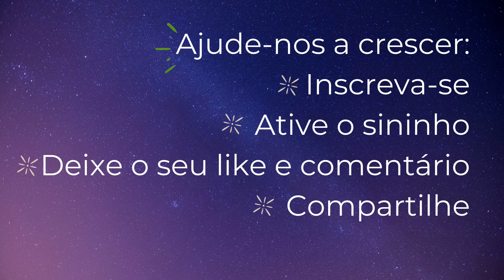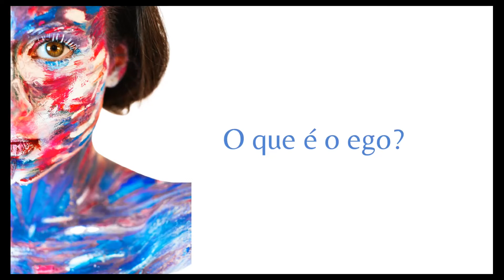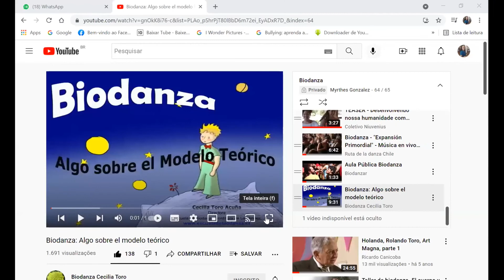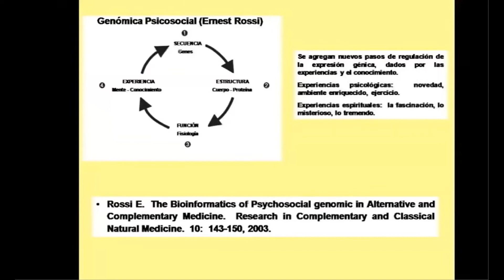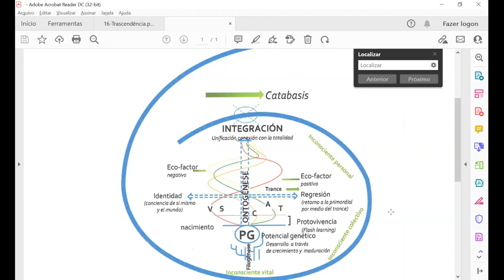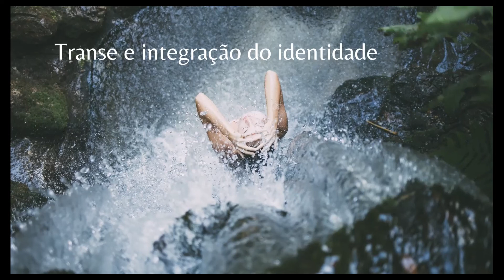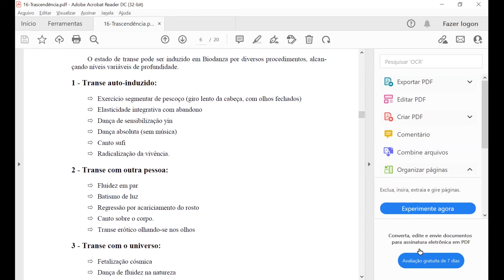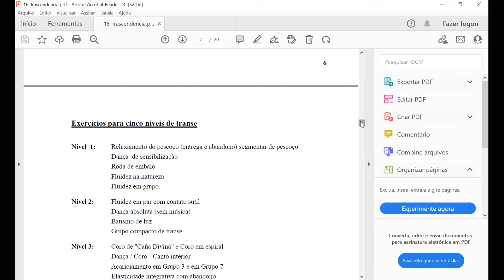Transcendência, Transe e Regressão - Palestra com Myrthes Gonzalez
Palestra realizada para a Escola de Formação de Facilitadores de Biodanza de Porto Alegre - Frater

Nesta palestra passamos um lindo vídeo produzido pelo canal Biodanza Cecilia Toro - Acesse o link para ter acesso a este conteúdo em separado